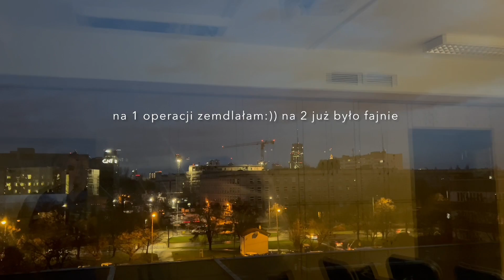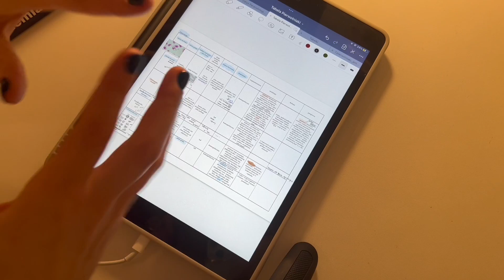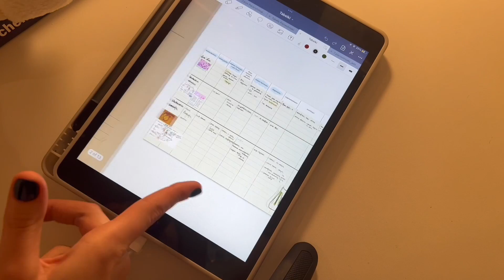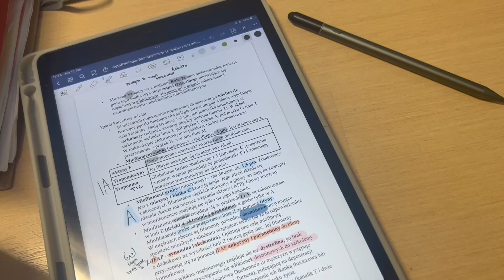vlog: nauka do sesji start lekarski 2 rok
wracamy na studia po przerwie i początek ciężkiego miesiąca soon sesja but we’ll survive 📚

mam nadzieje, ze będziesz miał(a) dzisiaj miły dzień 🤍